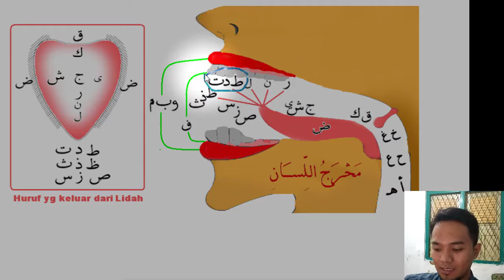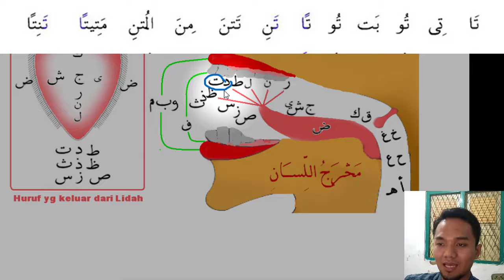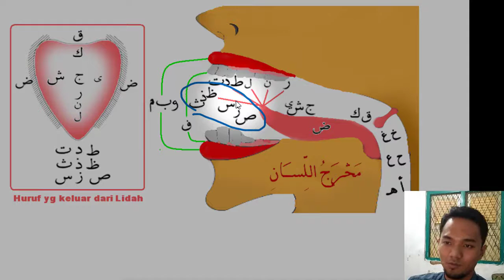Tahsin Eps. 3 | COBA PRAKTEKAN HURUF INI ! Huruf yang keluar dari Ujung Lidah | Tahsin Pemula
Pada Tahsin Eps.03 ini kita Bahas Materi Makhraj Lisan (Lidah) bag.2
Yaitu Huruf yang keluar dari ujung lidah
Simak Videonya agar mudah dipahami.

Semoga bermanfaat.
Video Sebelumnya :
Tahsin Eps.01 (Huruf yang keluar dari Tenggorokan)